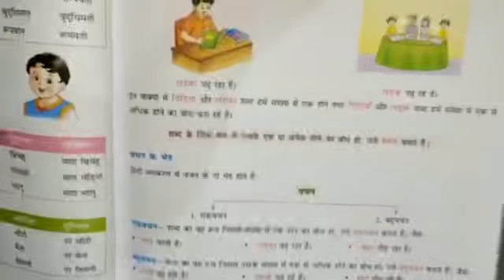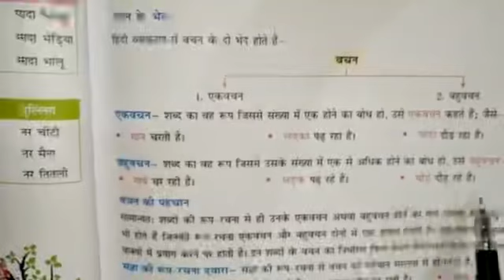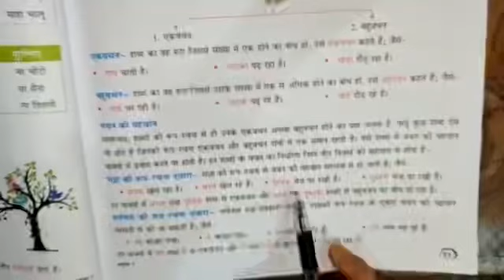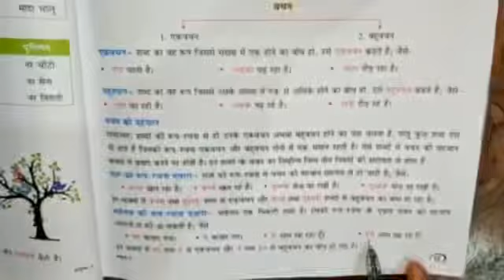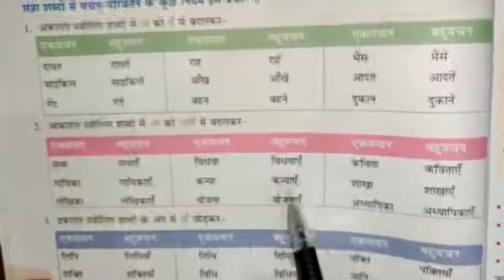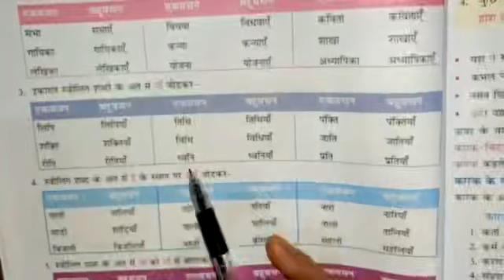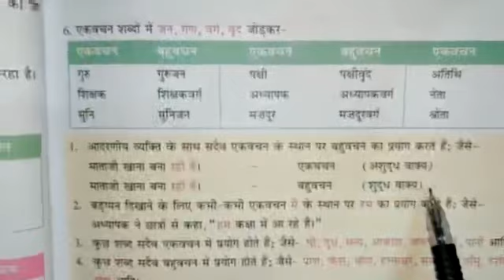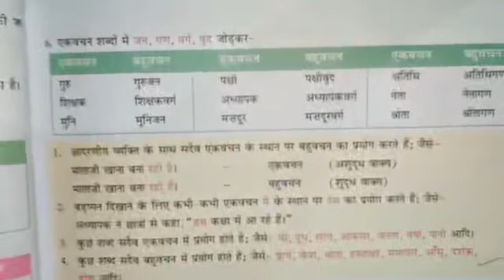CLASS VI HINDI GRAMMAR Part 2